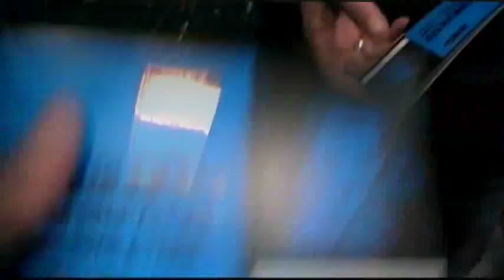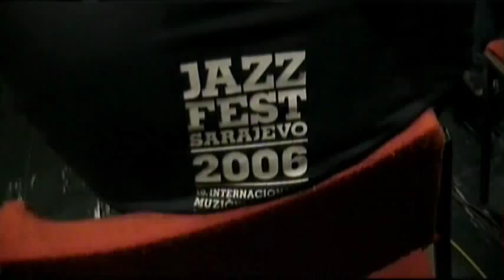Orhan Maslo Dubioza kolektiv Intervju